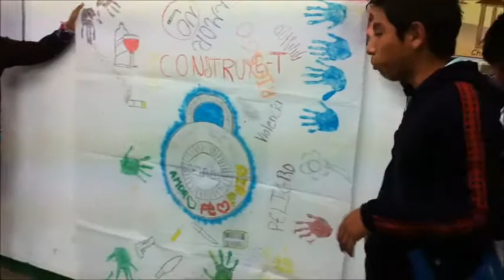Difusión de proyectos Construye-T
Difusión de proyectos Construye-T; Seguridad y Medio ambiente en el CBTa 154 de Huitzilac, Morelos.